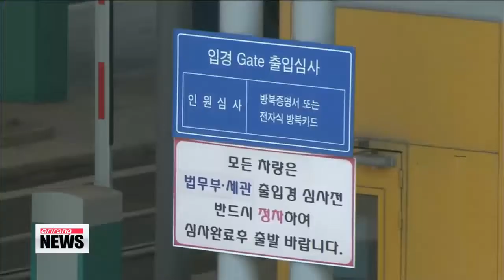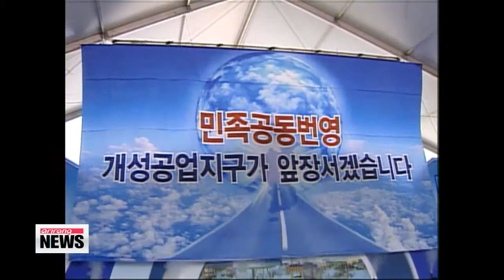Business Today with Dr. Kim Byoung-joo 경제대담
So, why is North Korea delving more into a bigger confrontation with Seoul and the international community by cutting off access to the Gaeseong Industrial Complex?

For more on this, we now turn to Dr. Kim Byoung-joo, Head of KL&P Consulting and a longtime commentator here on our newscast.

Hello, Dr. Kim.

Hello.

Let's get right to the point. What is North Korea thinking?

Why did North Korea do what it did today?

Let's take a brief look back at the history of the inter-Korean complex, from the opening to today... Could you walk us through it?

As for the economics of this, with all the years of development, how many South Koreans have worked at the complex and how much South Korean money is invested in Gaeseong?

Many North Korea experts and observers have assumed that North Korea would not go ahead with an action like this, as Pyongyang can't afford to close the complex down.

With all the sanctions in place, their only legitimate source of cash flow is from the Gaeseong Industrial Complex.

With all these threats and uncertainties, why can we not shut the complex down and put a stop to all of these worries?